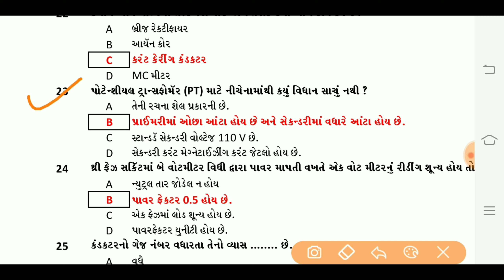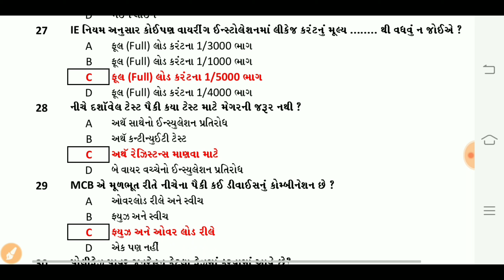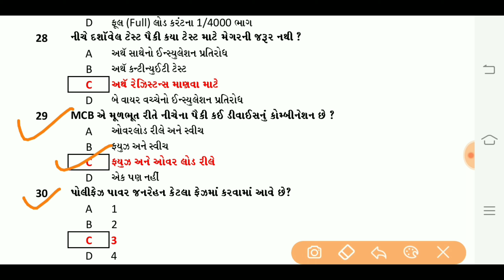Pgvcl Mgvcl Dgvcl Ugvcl | Electrical imp mcq | Gujarati mcq